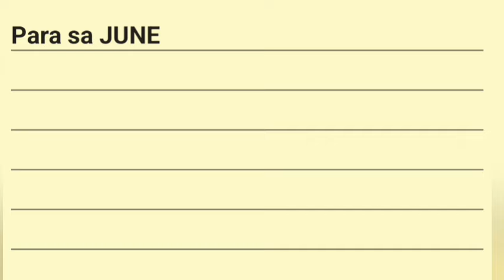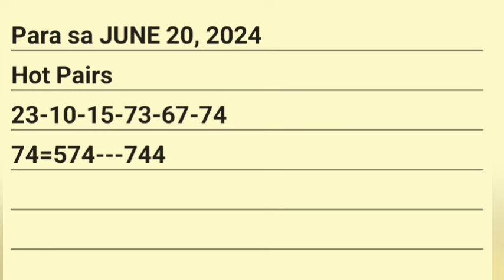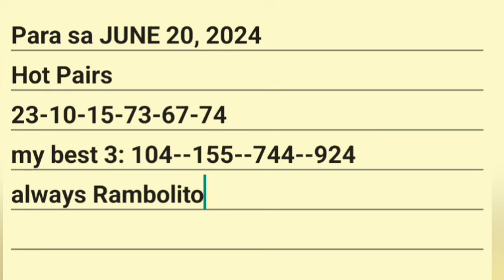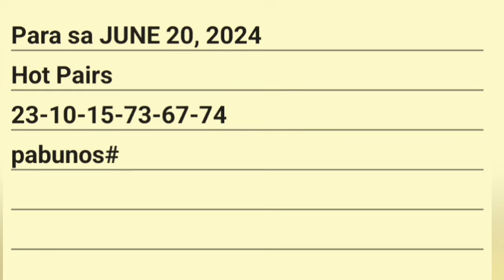CONGRATS 876 PABUNOS DAUG | SWERTRES HOT NUMBER SWERTRES HEARING TODAY